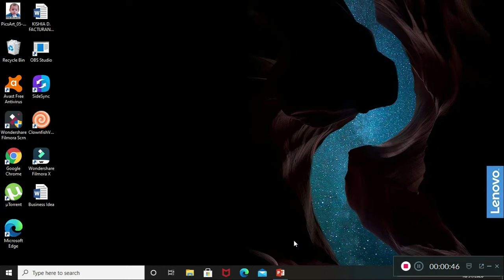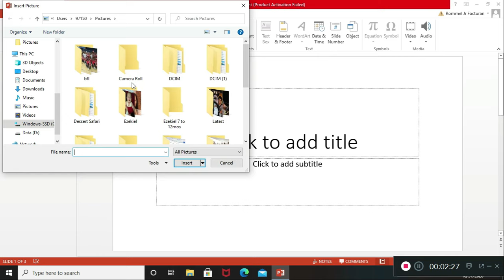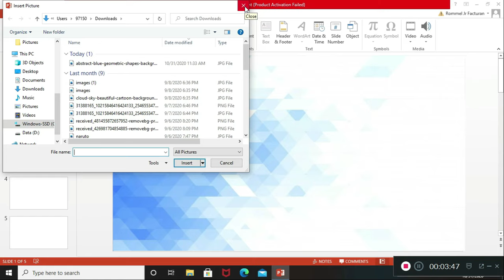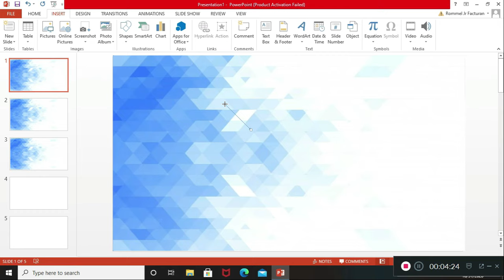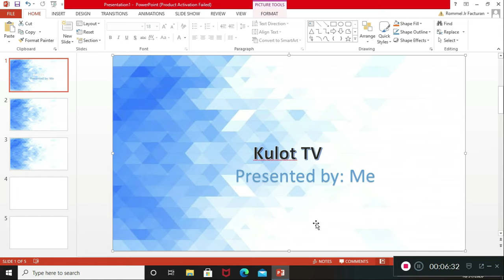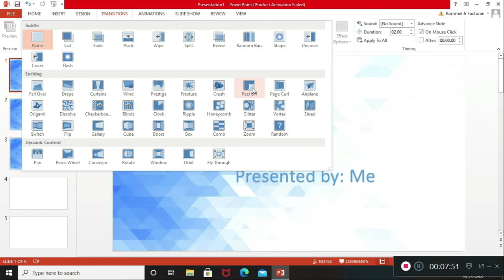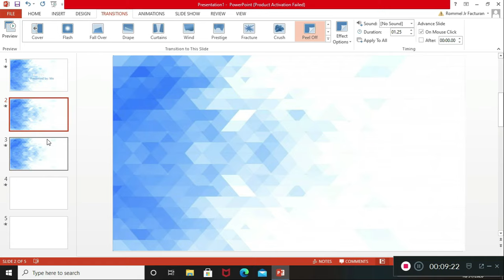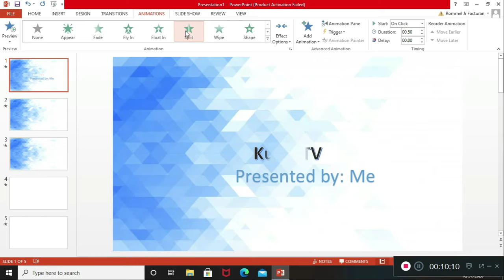Part 1 Tutorial: Basic and easy Powerpoint presentation l Tagalog l Paano gamitin ang Powerpoint?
Hello mga Kools!

Kasi maraming mga tao ang gumagamit ng online lecture, class or presentation. Naisipan ko gumawa ng tutorial kung paano gumamit ng powerpoint kasi di naman lahat marunong nito. Mga basic features and idea lang para di kayo mahirapan. Salamat sa inyo mga koolz for helping me to make a vlog. God Bless